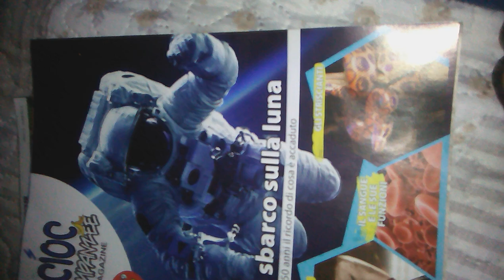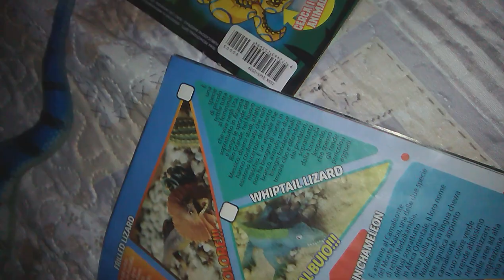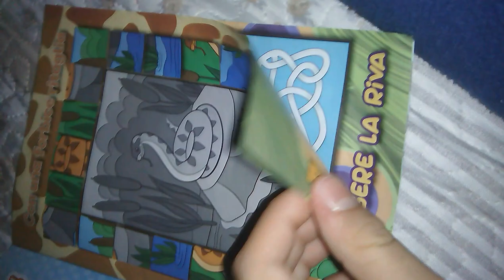treniMals minacce striscianti e kreaturex predatori strictors recensione